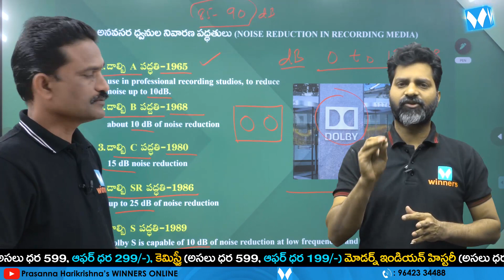WINNERS "PHYSICS COURSE" RELEASED | APPSC | TSPSC | SI&PC | RRB NTPC | ANANTHA RAMAKRISHNA